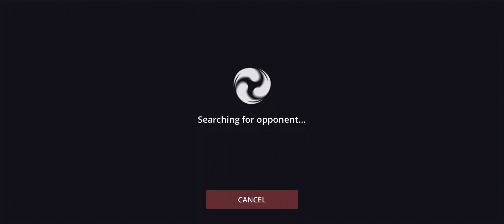Shadow Fight 3